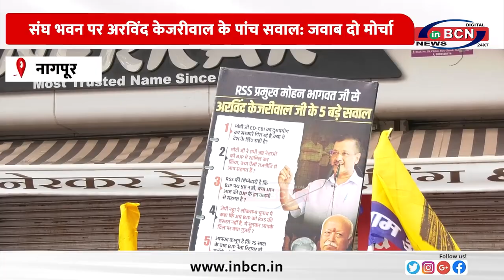आम आदमी पार्टी का जवाब दो मोर्चा संघ भवन पर......INBCN NEWS